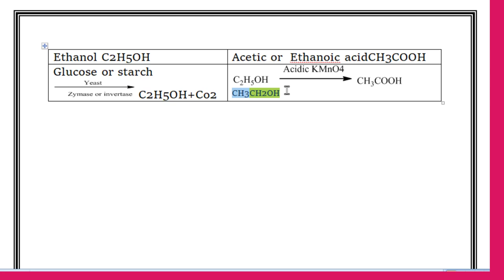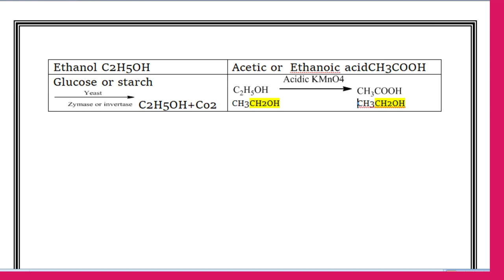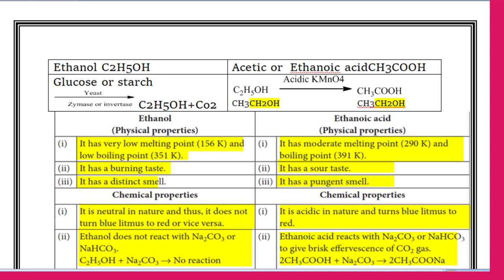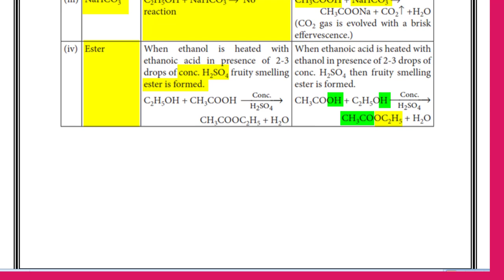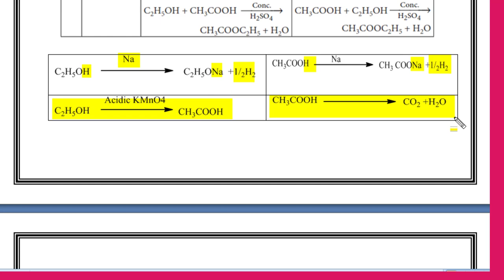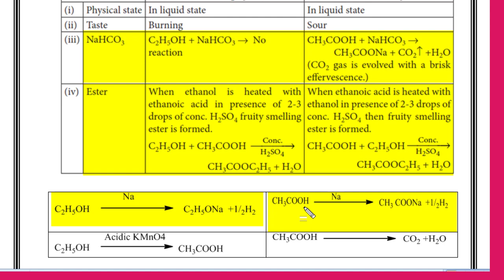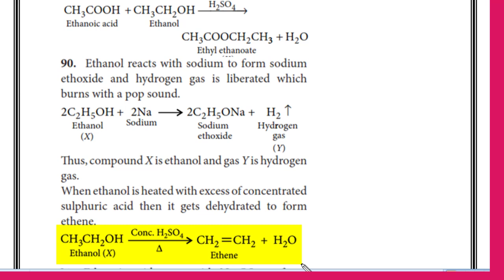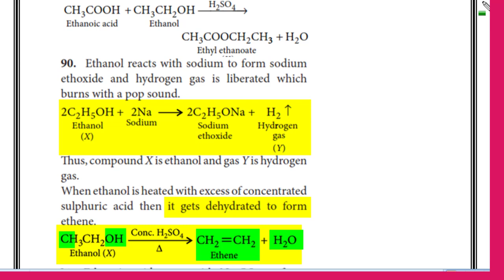carbon and it compund 10 class